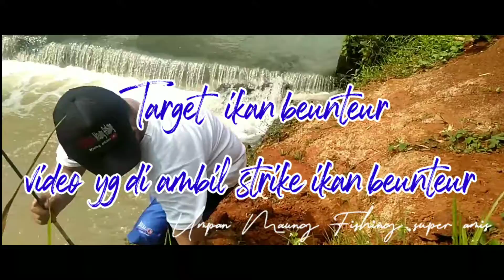Tes umpan super amis yg ke tiga